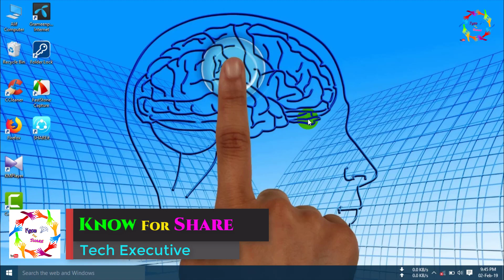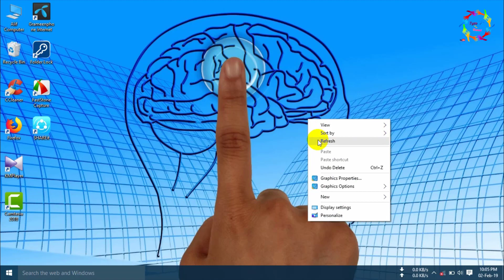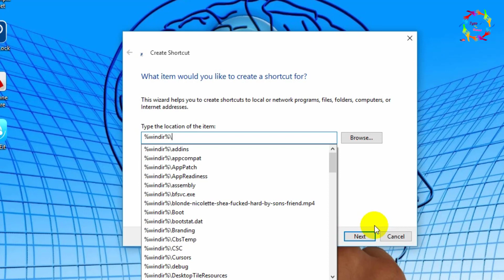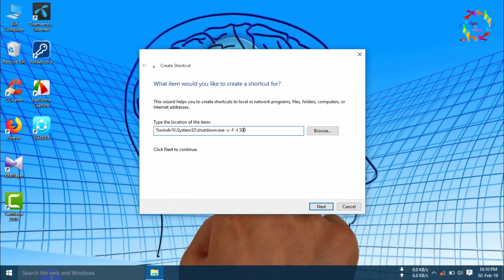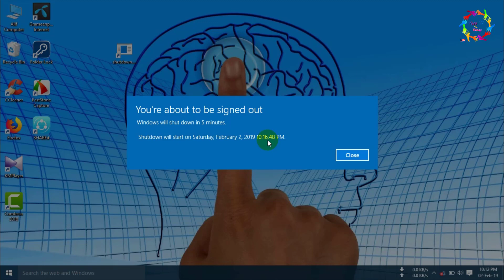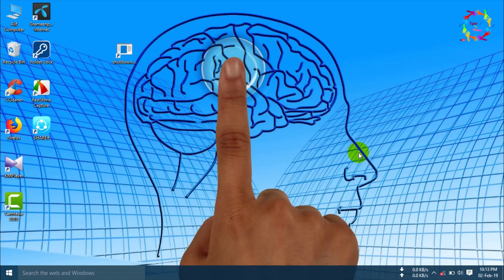যেভাবে আপনার নির্ধারিত সময় পর অটোমেটিক কম্পিউটার বন্ধ করবেন । ১০০% কার্যকরী - Vista/XP/7/8/8.1/10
আসসালামু আলাইকুম,
আমার Know For Share চ্যানেলে স্বাগতম।

আজ আপনাদের শিখাবো আপনারা কিভাবে ল্যাপটপ বা ডেস্কটপ একটি নির্ধারিত সময় পর অটোমেটিক বন্ধ করবেন।

আমাদের সবারই বর্তমানে ল্যাপটপ বা ডেস্কটপ থাকে। তো আমরা যখন কম্পিউটার দিয়ে কাজ করি তখন আমরা প্রায় সময়ই একটি সমস্যায় পড়ি।

একটি উদাহরণ দিলেই সহজে বুঝতে পারবেনঃ
ধরুন,
আপনি আপনার কম্পিউটার দিয়ে কাজ করছেন বা কিছু ডাউনলোড করছেন। কিন্তু গভীর রাত হয়ে গেছে। এখন আপনাকে ঘুমাতে হবে।
কিন্তু বিপত্তি হচ্ছে আপনার এখনো কম্পিউটারে কাজ বা ডাউনলোড শেষ হয়নি। আর এই কাজ শেষ হবে আরো ২ঘন্টা পর।

তো এমতাবস্থায় আপনি কি করবেন??

আপনি আমার ট্রিকসটি ফলো করলে আপনার পিসিকে আপনার সুবিধামত নির্ধারিত সময়ে বন্ধ করতে পারবেন অটোমেটিক।

তো চলুন কথা না বাড়িয়ে কাজে নেমে পড়ি,

১. কম্পিউটারটি কয়েকবার Refresh করে নিন।

২. মাউসের ডান বাটনে ক্লিক করুন। পপ আপ মেনু প্রদশর্ন করবে।

৩. এখানে New, তারপর Shortcut.

৪. এখন একটি বক্স প্রদর্শন করছে।

৫. এই বক্সটিতে লিখুন %windir%\System32\shutdown.exe -s -f -t XXXX

এখানে XXXX এর জায়গায় আপনি যে সময় পর বন্ধ করতে চান সে সময়টিকে সেকেন্ডে রুপান্তর করে দিবেন।

উদাহরনঃ
যদি কম্পিউটার ৫মিনিট পর বন্ধ করতে চান তবে ৫*৬০সেকেন্ড= ৩০০সেকেন্ড লিখবেন।
তাহলে,
%windir%\System32\shutdown.exe -s -f -t 300

৬. Next দিন। Finish দিন।

ব্যস, এখন দেখুন ডেস্কটপে একটি shortcut তৈরি হয়েছে।

এটায় ডাবল ক্লিক করুন।

English Version:

I think, you have a computer. And you want to shutdown your computer after a specific time.
So, this is the right video.

In this video you will know, How to schedule computer to shut down at a certain time?

1. Refresh your computer sometime.
2. Click the right button of the mouse.
3. A pop-up will appear.
4. Here is New, then shortcut.
5. A box will appear.
6. Type here following command:
%windir%\System32\shutdown.exe -s -f -t XXXX

The "XXXX" should be the time in seconds you want to elapse before the computer shuts down. For instance, if you want the computer to shut down in 5minutes, the command should look like shutdown -s -t 300.

If you want to switched off your pc in 5minutes. So following command will be

7. Next & Finish.

Now a shortcut has created on your desktop.

Double click it... So, it will force your pc to shutdown at your desired time.

FAQ:
1.How to shutdown your PC after a specific time?
Ans: Follow my instructions.

2. How do I shutdown windows after some time?

3. How can I set a timer to shutdown my computer Windows 10?
Ans: Here is the solution. Follow it.

4.How can I shutdown my computer automatically?
Ans: you can shutdown your pc automatically. Follow my instructions.

5. How can I check my computer when it is off time?
Ans: probably this article is your solution.